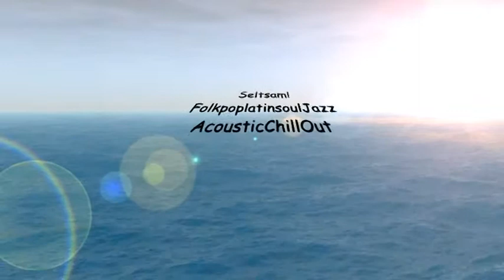Jam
Seltsam!
FolkpoplatinsoulJazz
AcousticChillOut